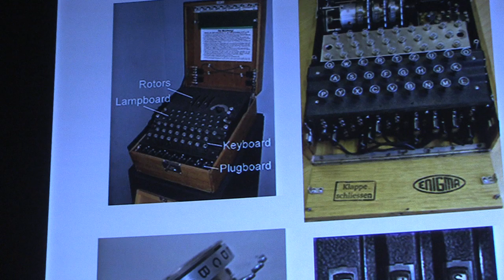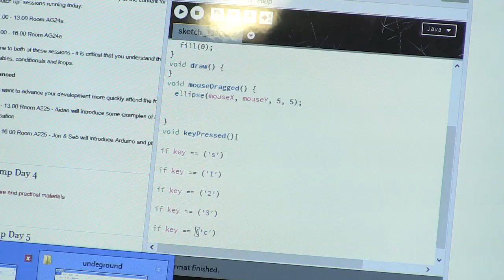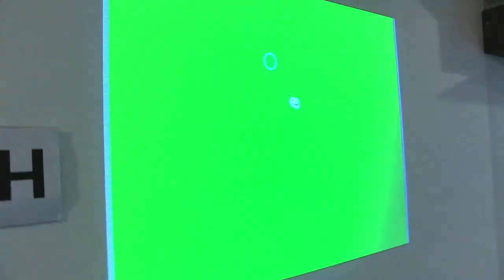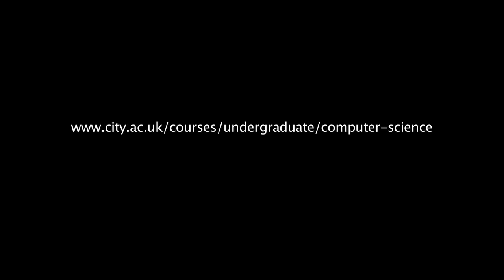City, University of London: Computer Science Coding Bootcamp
City's First Year Computer Science students got an introduction to coding at the Science Museum and at during a two-week long Coding Bootcamp. They also shared the results of their immersion into the world of code writing at the end of their sessions.